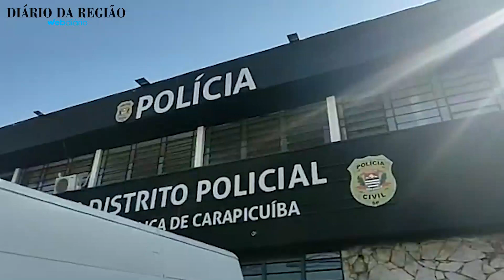Megaoperação prende 8 pessoas apreende 1833 porções de droga em Carapicuíba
'Cidade Mais Segura' foi coordenada pela Delegacia Seccional e contou com apoio de todos dos Distritos Policiais da cidade